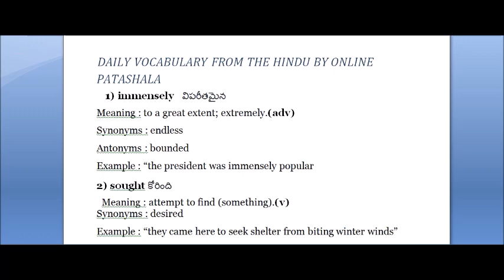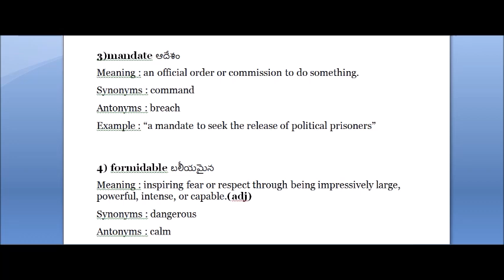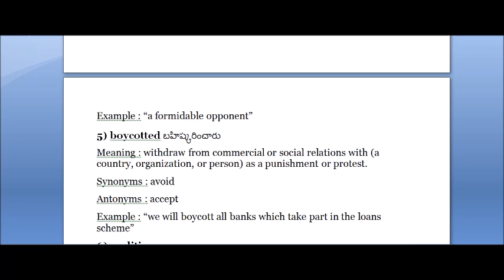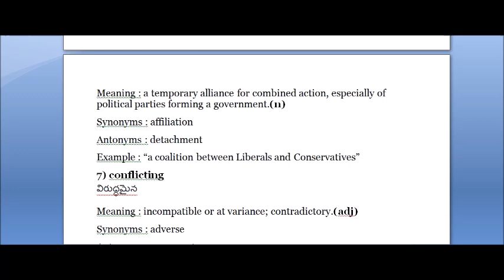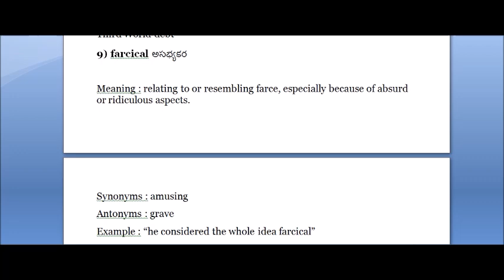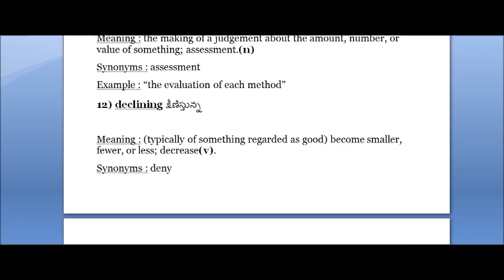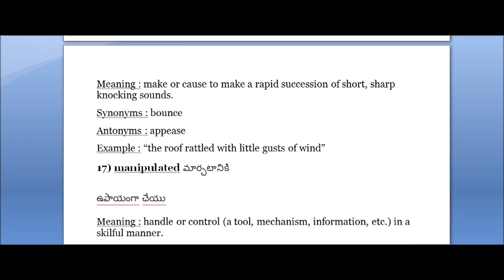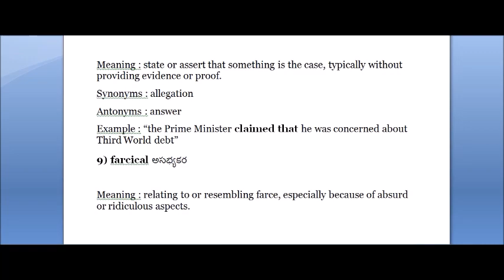Telugu Meanings of 800+ Daily Used Words JAN 1,2 2019 - Spoken Telugu Video / Spoken English Video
ssc english
bank english
constables
railyway rpf
railway group d
ibps english
english grammar
english examples
dsc english
constable english
constable english in telugu
constables reasoning
constable maths
he hindu vocabulary pdf download

the hindu editorial vocabulary today in hindi

the hindu vocabulary pdf 2018

the hindu daily vocabulary in hindi

the hindu vocab daily dose

the hindu vocabulary app

editorial words idioms

the hindu vocab monthly pdf